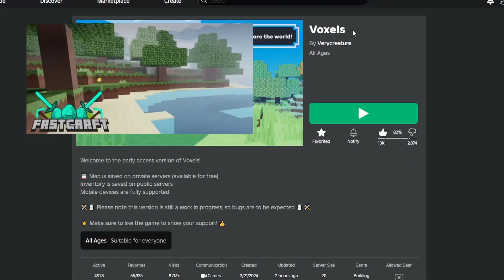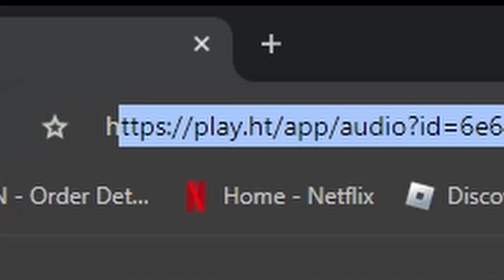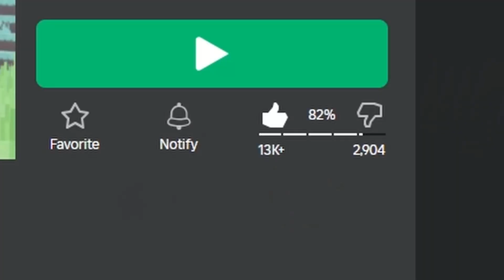Minecraft in roblox is back.... (Return of Herobrine?)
This was fun, I've tried playing minecraft but never find original content to find or just didn't get recommended to people. So i guess roblox in minecraft has to do.

if u guys like this video i will go to the nether and kill herobrine